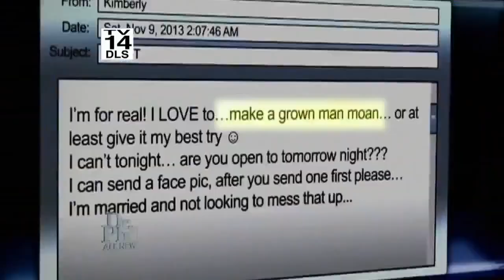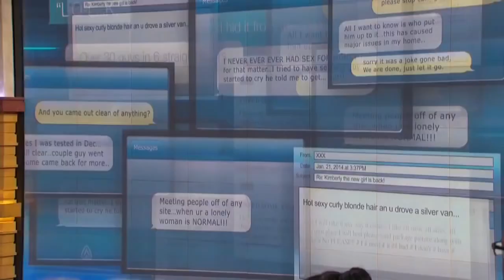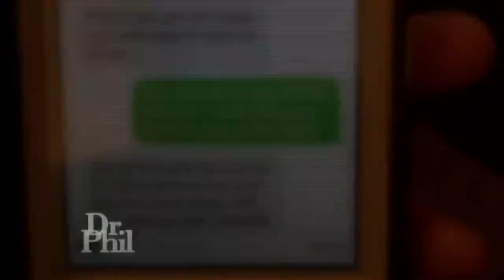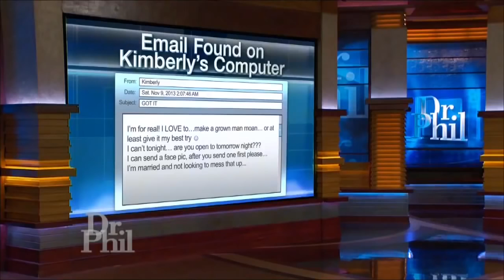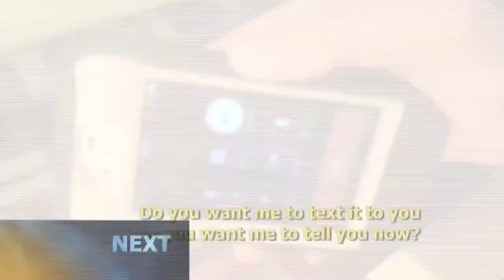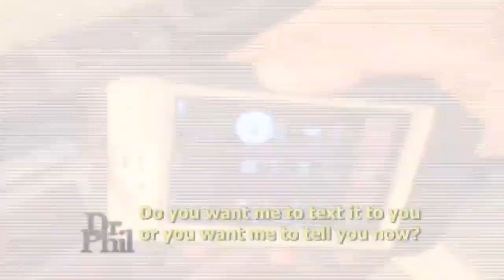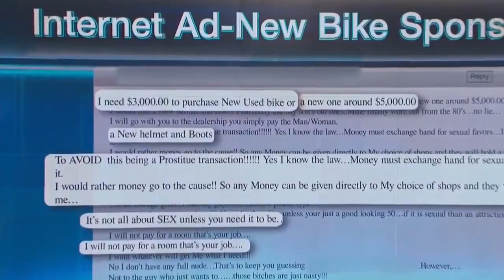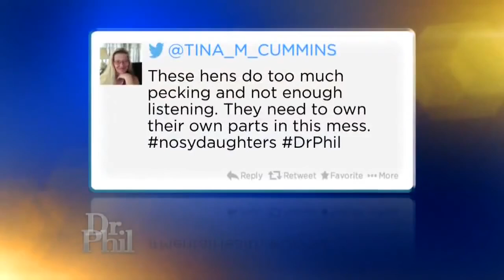Is Mom Leading an X Rated Secret Life Or Are These Daughters Caught Up in Drama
Mom Leading an X Rated Secret Life Or Are These Daughters Caught Up in Drama dr phil